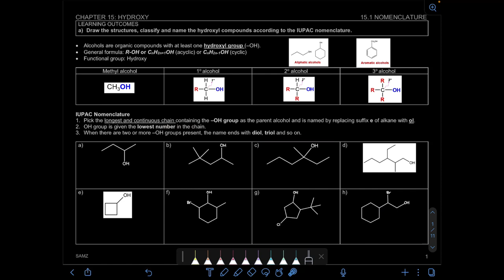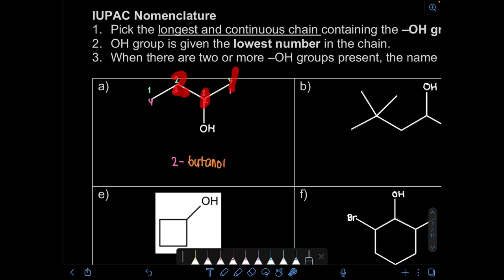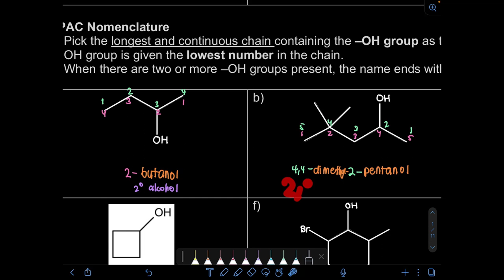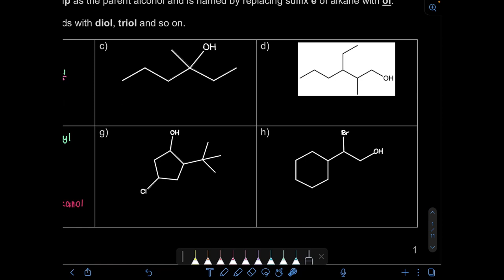8.1 Nomenclature - Naming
Learning Outcome
8.1 a) Draw the structures, classify and name the hydroxyl compounds according to the IUPAC nomenclature.

0:00 Introduction
1:57 Example a
2:42 Example b
4:08 Example e
4:45 Example f
6:06 Example h
7:43 Example l